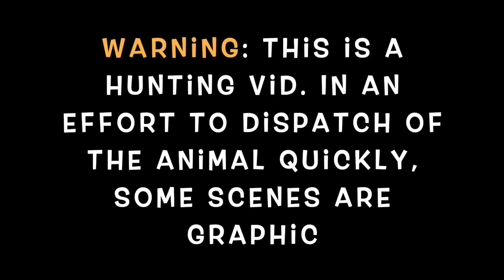AMAZING HEAD SHOT: Texas Hog Bowhunt (Solid Legend Broadhead)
Have you ever wondered what to do if a wounded hog is about to charge and all you have is a bow? Should you take a head shot? Check it out!